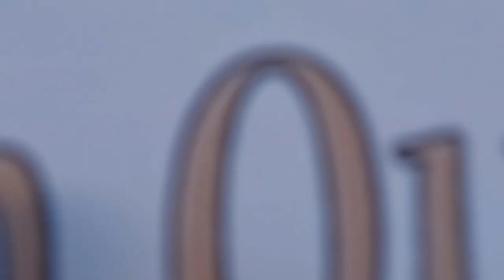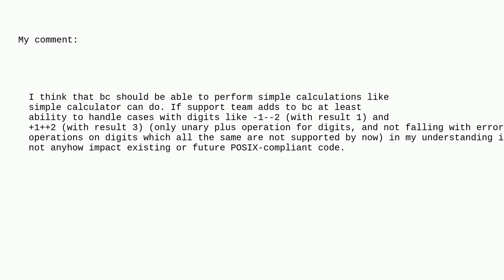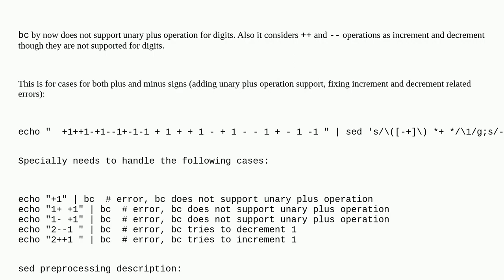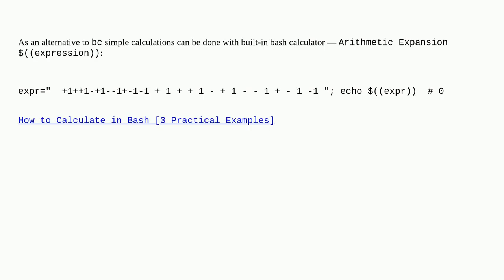Unix: How to make bc handle explicitly positive numbers?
How to make bc handle explicitly positive numbers?

A special thanks goes out to the community

  shell bash calculator bc